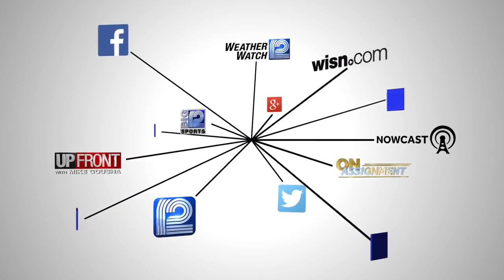Parents of Milwaukee private schools protest for hybrid in-person learning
Several families of private school students in Milwaukee are asking the health department to let them return to the classroom.